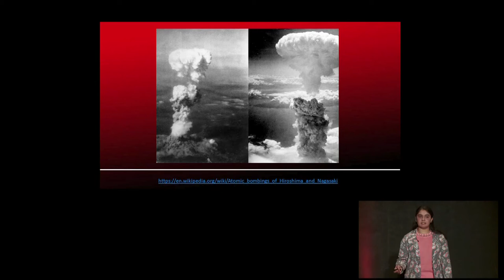Scientific advancement and Humanity | Ayesha Aleem Khan | TEDxPristinePrivateSchool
Ayesha Khan, talks of scientific advancement and humanity relating it to simple things in life

If there’s one word to describe Ayesha Khan, it’s eccentric. Ayesha is a hardworking and eager individual who is always ready to help others, and works well both as a leader and as a team player. Her positivity is contagious and she is amenable in her approach towards learning. Her overall demeanour in life radiates optimism and charm. She is confident in voicing her opinions but is always open to a foreign viewpoint. An avid bookworm, you can find her with her nose buried in a book or frantically reading away on her phone.